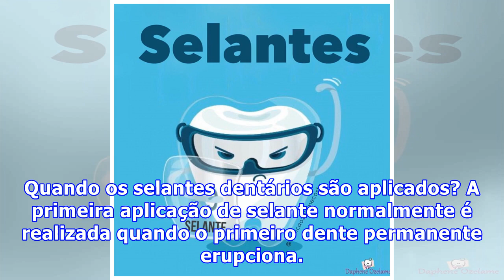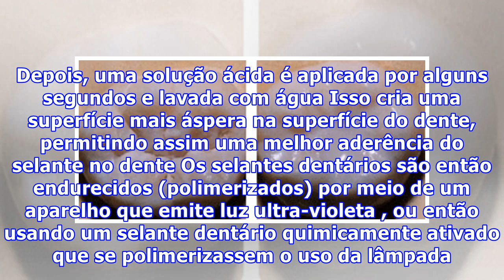Selantes dentários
O que são selantes dentários? Selantes dentários são usualmente colocados na superfície de mastigação (oclusal) dos dentes permanentes posteriores - molares e pré-molares - para ajudar a protegê-los contra a cárie. NÃO PARE AGORA... TEM MAIS DEPOIS DA PUBLICIDADE ;) Por que os selantes dentários são...